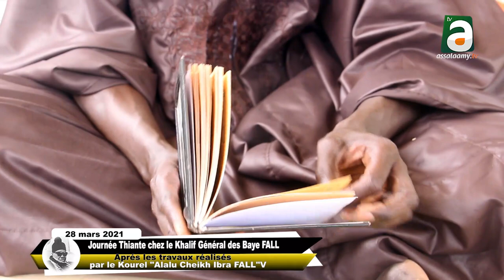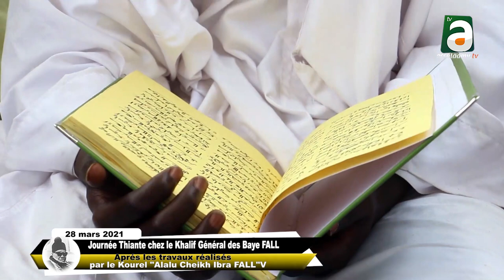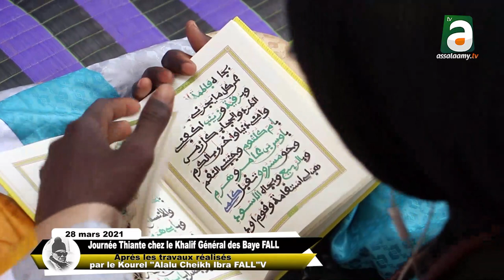Rajass: Journée thiante chez le khalif Général des Baye Fall S Cheikh Dieumb Fall